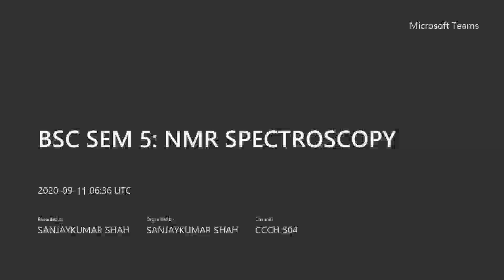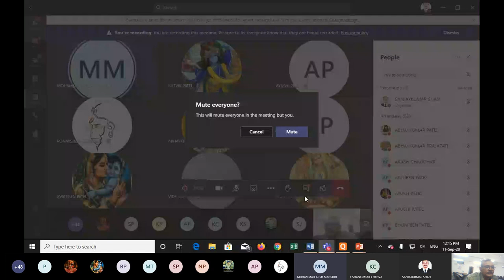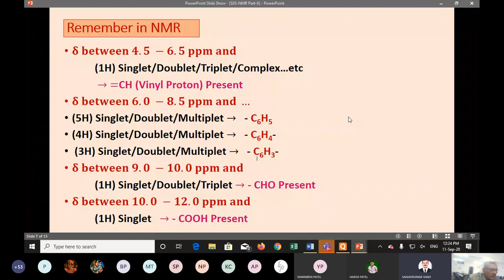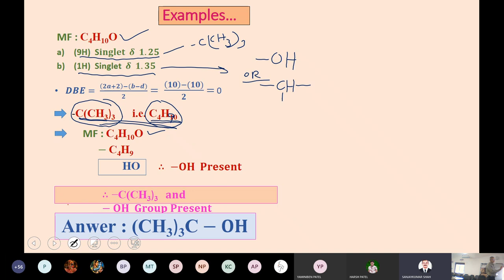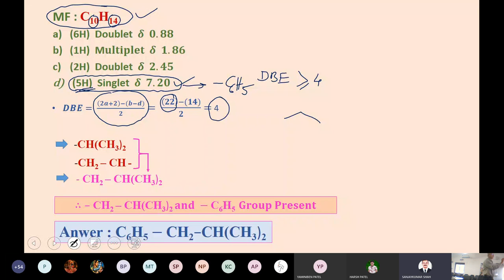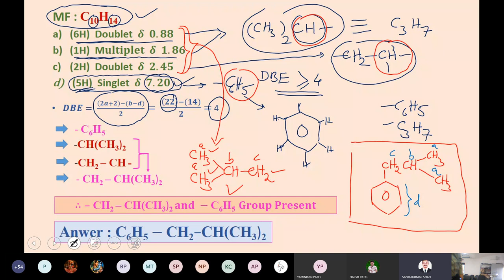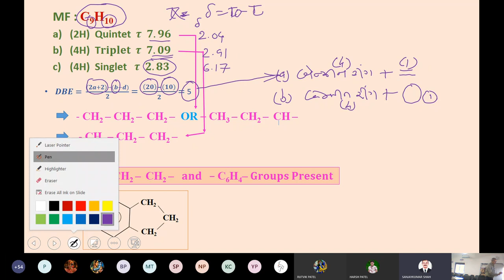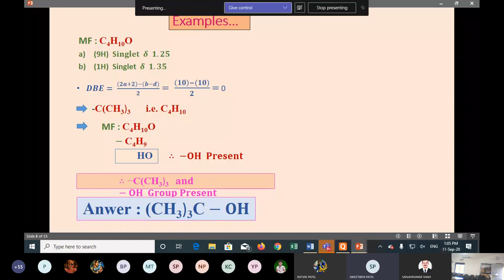NMR EXAMPLES PART 1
NMR EXAMPLES FOR STRUCTURE IDENTIFICATION